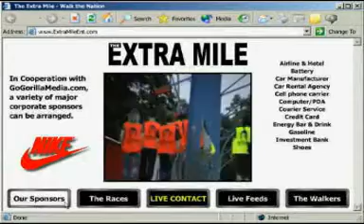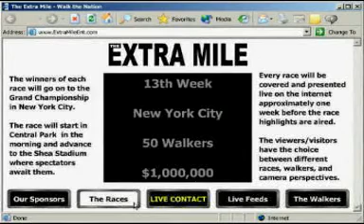US National League Extra Mile Endurathon Global Games Group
US National League - how long would you walk for $ 1,000,000
Ultrawalking.